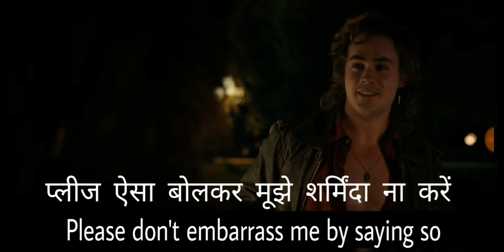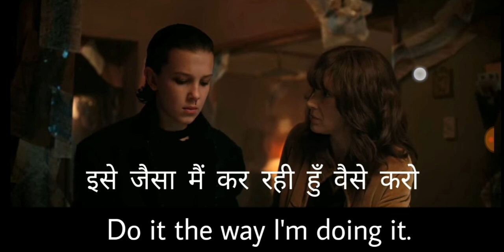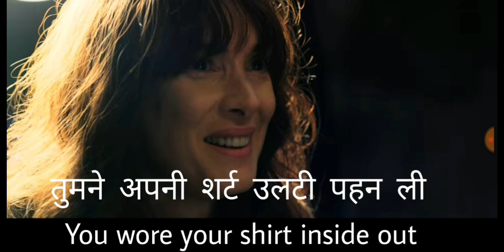Learn English With Hollywood Movies Subtitles | Daily Use English Sentences For English Conversation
Learn English through Hollywood and Bollywood Movies | English conversation through Movie's Subtitles | Daily use English Sentences With hindi meaning